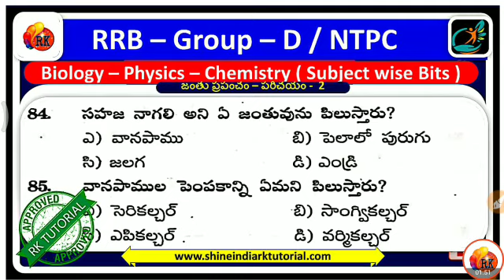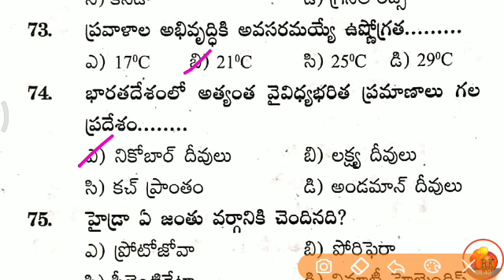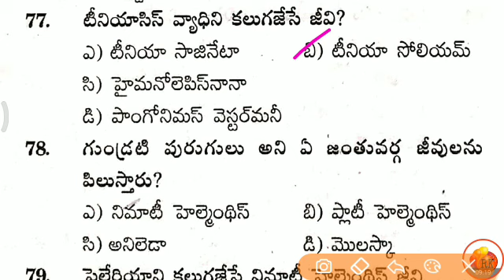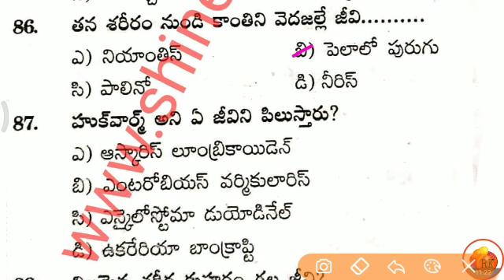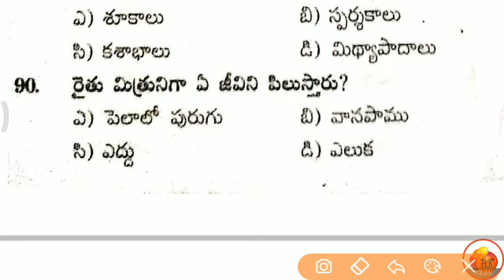RRB - Group-D / NTPC - Subject wise Classes ( Bit Bank ) Useful for APPSC, TSPSC, UPSC, SSC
2. ఆధునిక భారతదేశ చరిత్ర / జాతీయోద్యమం - Group - 1,2,3,4, DSC, DL , JL, Si, Constable, VRO, VRA, and for all competative Exams

3. తెలంగా చరిత్ర - Group - 1,2,3,4, DSC, DL , JL, Si, Constable, VRO, VRA, and for all competative Exams

4. ఆంధ్రప్రదేశ్ చరిత్ర - Group - 1,2,3,4, DSC, DL , JL, Si, Constable, VRO, VRA, and for all competative Exams